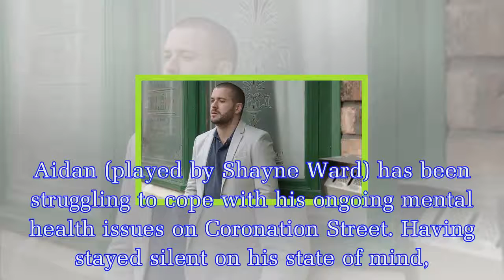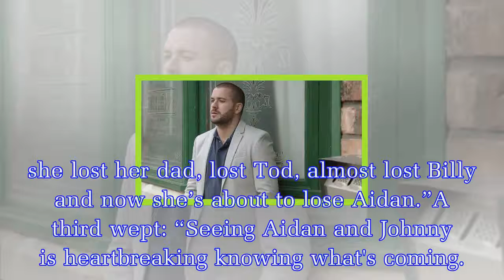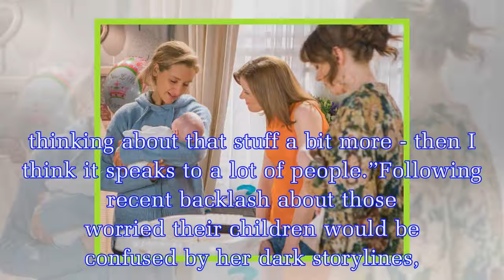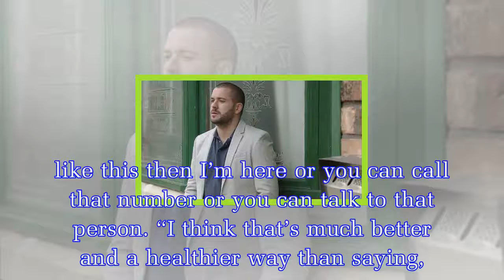Coronation Street spoilers: Aidan Connor prompts ITV viewer outcry ‘My heart sank’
Aidan (played by Shayne Ward) has been struggling to cope with his ongoing mental health issues on Coronation Street. Having stayed silent on his state of mind, it will all become too much for the bus